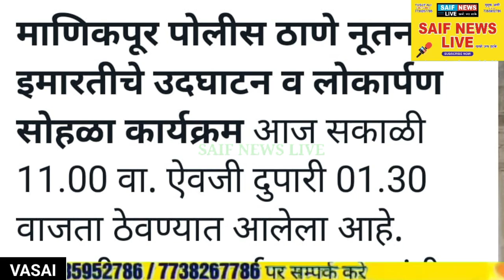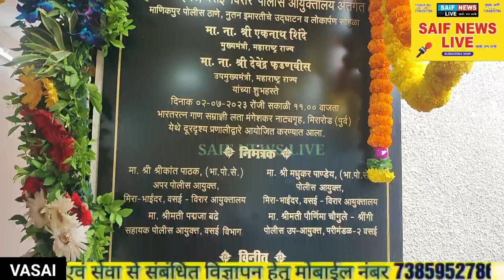मुंबई मे आये राजकीय भूकंप का साया पड़ने से खराब हुआ मानिकपुर पुलिस थाने का उदघाटन। उदघाटक रहे नदारद।